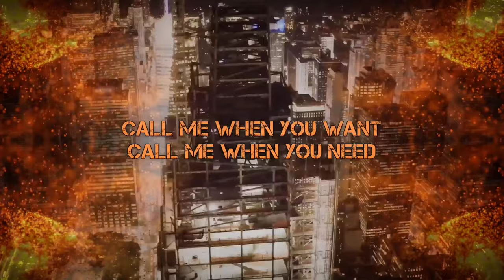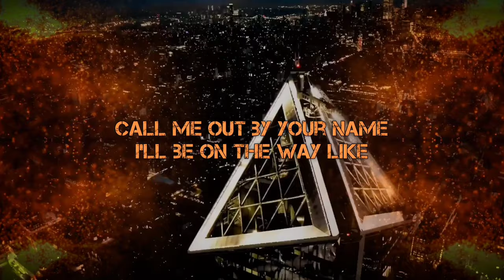Lin mas x montero - Dj Maor Shitrit (lyrics video audio)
lin mas x montero careoce
הפקת רמיקס - Dj Maor Shitrit
הפקת מדיה - Dj Maor Shitrit
כתיבה - נחמן

מקווה שתאהבו את הסרטון החדש עם אהבתם תרשמו לערוץ ופנקו בלייק😁